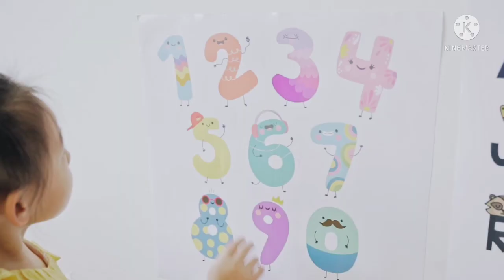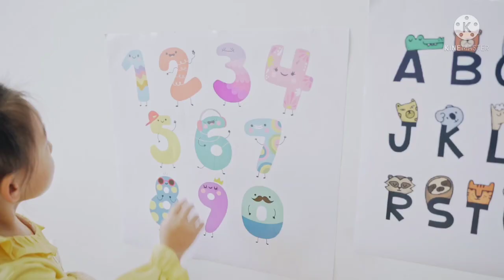નવતર / મીંડાની વાર્તા / by Dr Pritiben Kotecha Prashnani.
નવતર
સંદર્ભે
મીંડાની વાર્તા..

ધોરણ ૪ ના વિદ્યાર્થીઓમા વાર્તા દ્વારા સંખ્યાજ્ઞાનના લેખનની સમજ કેળવવી